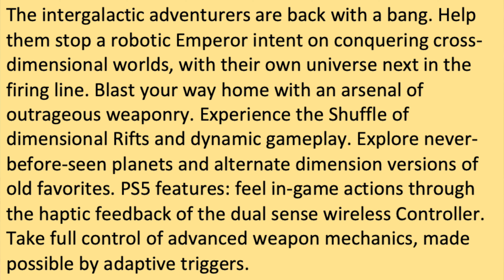Ratchet & Clank Rift Apart Buy Pass Or Trash Fast Review || MumblesVideos Game Review Playstation 5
Join MumblesVideos as he reviews Ratchet & Clank Rift Apart for the Playstation 5!